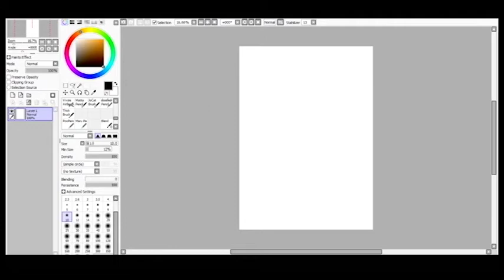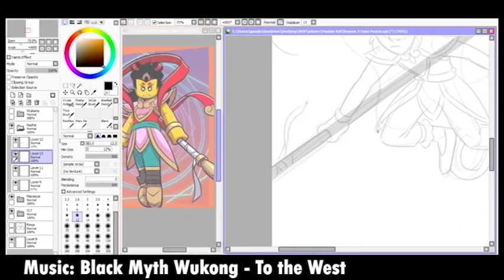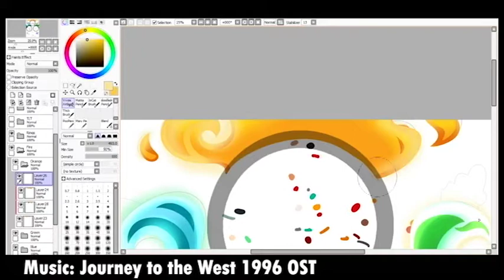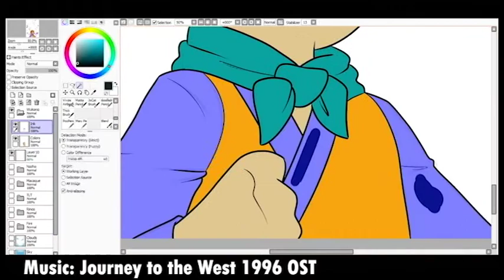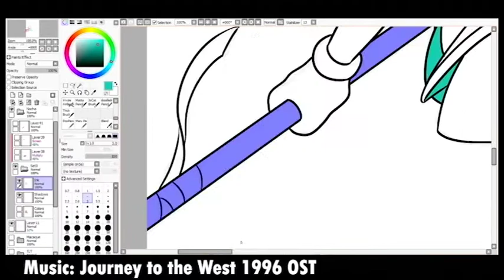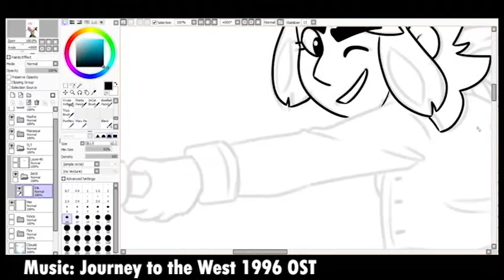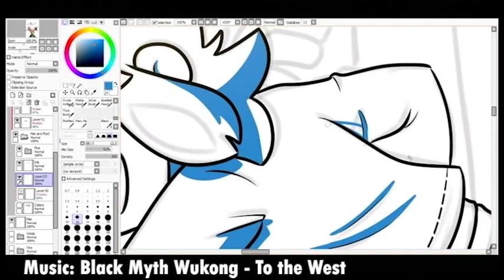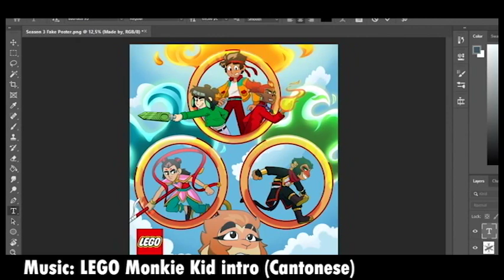Fake Season 3 poster Speedpaint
Full speedpaint of the fake poster I made for Season 3 of Monkie Kid! The whole thing took me over 4 hours to finish, and I had to work on it on multiple days.
You can find the finished product an all my social medias.